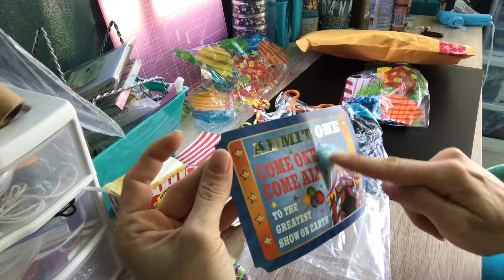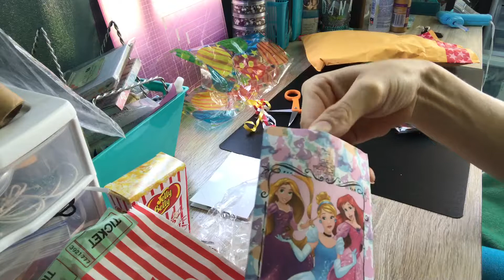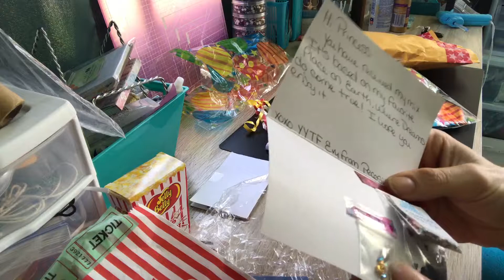Best day ever swap back from Angela Brooks